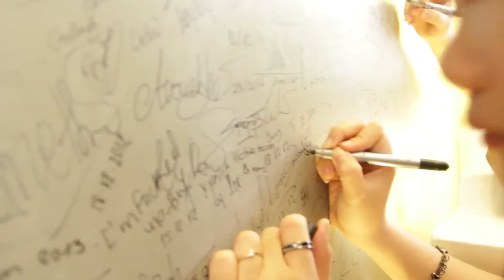Chealicious Eps 10